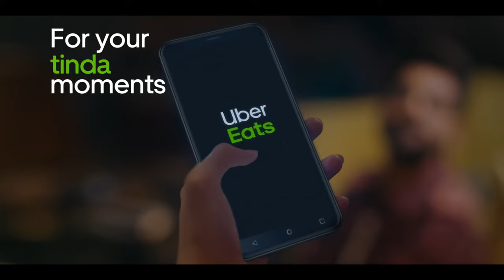UBER EATS | 'Alia's Tinda Moment!' | 30s Ad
In this video we’ll walk you through:
The "Alia's Tinda Moment!" Uber Eats ad is likely a commercial that showcases the convenience and variety of food options available through the Uber Eats app.

TIMESTAMPS :
00:00 UBER EATS , 'One Hit for Uber One'
"Tinda" is a type of Indian vegetable, and the ad may feature a character named Alia who discovers a new love for the vegetable through the Uber Eats app. The ad could highlight the idea that Uber Eats allows you to try new foods and cuisines from the comfort of your own home. The overall message could be that with Uber Eats, you can have an exciting and enjoyable culinary experience, no matter what your taste preferences are.